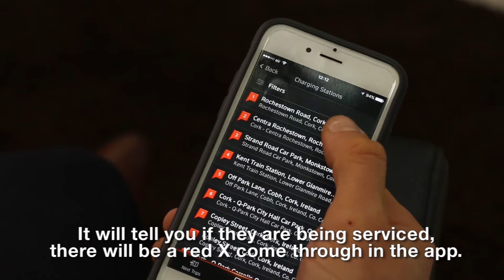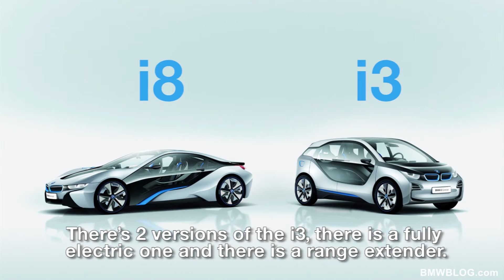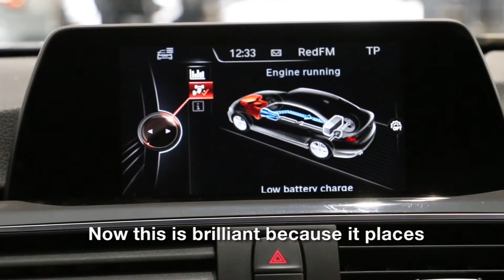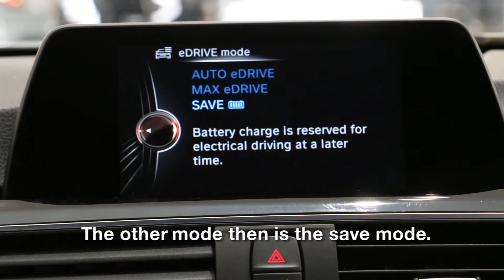BMW 330e - Car review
Meet our Kearys BMW salesman Alan as he takes you on a drive of the BMW 330e. This video goes through in detail the different advantages of electric vehicles, grants available and other info that might be of help if you are thinking of purchasing an electric vehicle or hybrid.